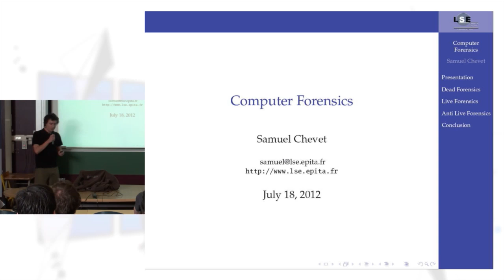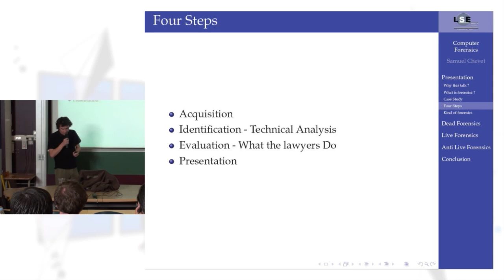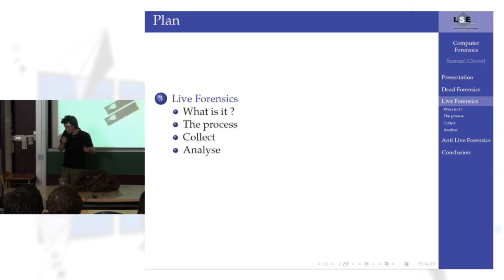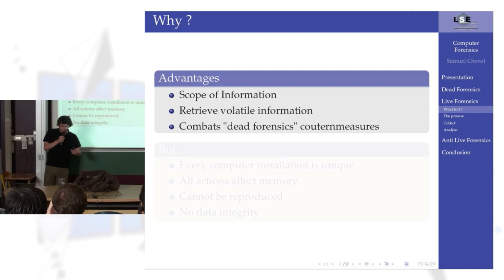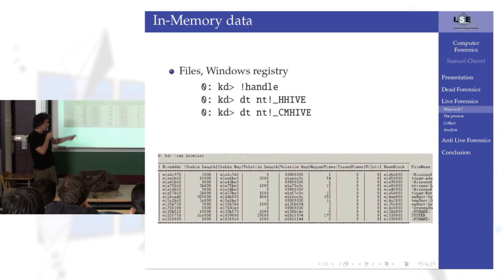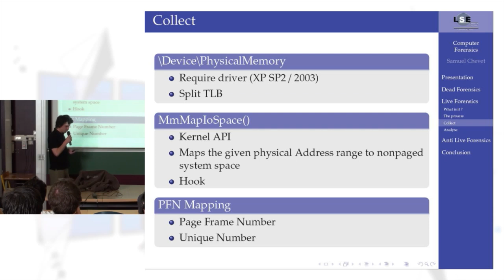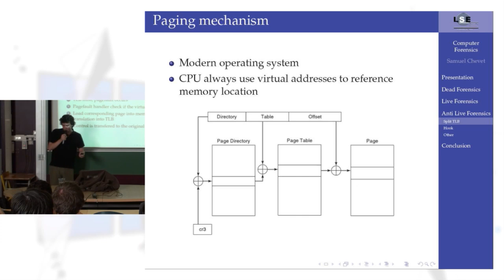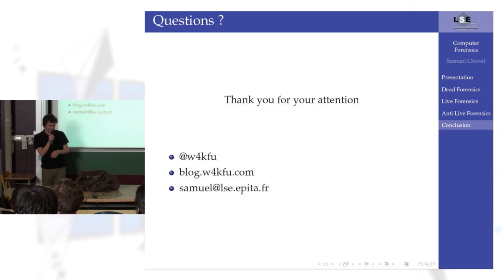Forensics - LSE Week 2012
Le laboratoire système de l'EPITA travaille dans le cadre d'un partenariat avec l'OCLCTIC (Office Central de Lutte contre la Criminalité liée aux Technologies de l'Information et de la Communication) sur l'analyse post-mortem de la mémoire volatile (RAM) d'un ordinateur. Nous verrons pendant cette présentation quels sont les intérêts de ce type d'analyses, quelles informations peuvent être récupérées à partir d'un image de la mémoire d'un PC, et quels outils l'expert en forensics va être amené à utiliser dans son travail.